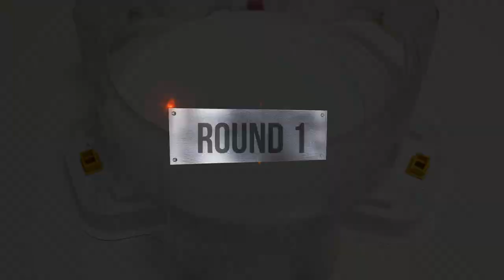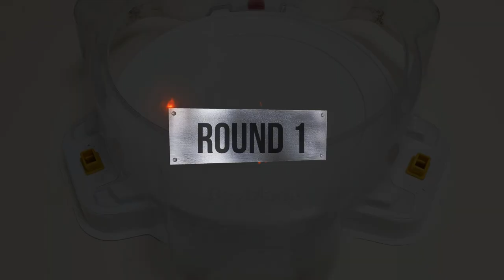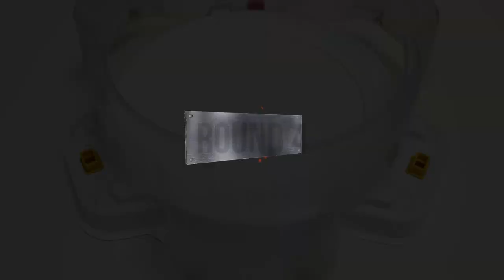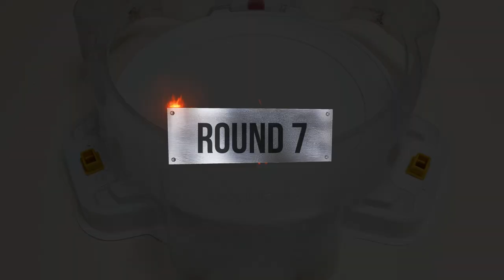【Perfect Belial VS ALL Spriggan】 Beyblade Burst DB 베이블레이드 버스트 다이너 마이트 DB 퍼펙트 벨리알 VS 올 스프리건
【Perfect Belial VS ALL Spriggan】 Beyblade Burst DB 베이블레이드 버스트 다이너 마이트 DB 퍼팩트 벨리알 VS 올 스프리건 ベイブレード

【Perfect Belial VS ALL Spriggan】
1 Bettles : Storm Spriggan
2 Bettles : Legend Spriggan
3 Bettles : Spriggan Requiem
4 Bettles : Cho-Z Spriggan
5 Bettles : Lord Spriggan
6 Bettles : World Spriggan
7 Bettles : Astral Spriggan

subscription like

오늘은 베이블레이드 버스트 DB 퍼펙트 벨리알 VS 올 스프리건 배틀 해보겠습니다.

1배틀 : 스톰 스프리건
2배틀 : 레전드 스프리건
3배틀 : 스프리건 레퀴엠
4배틀 : 초Z 스프리건
5배틀 : 로드 스프리건
6배틀 : 월드 스프리건
7배틀 : 아스트랄 스프리건